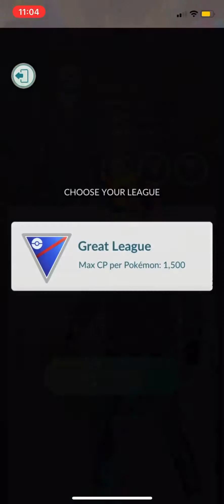Pokémon Go: Season 1 Rank 8 GBL Matches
Using my GBL Team trying to rank up!